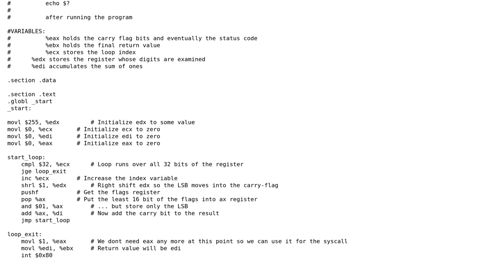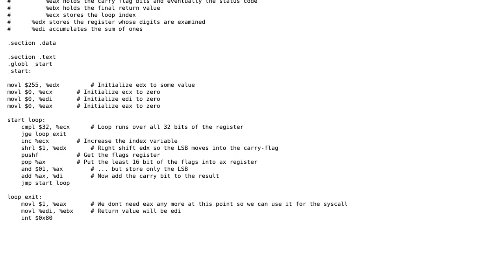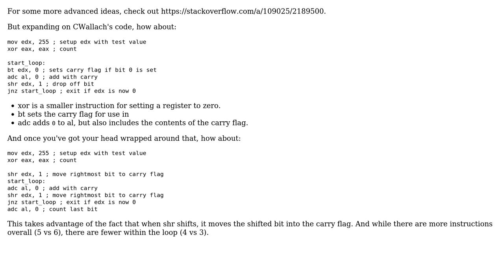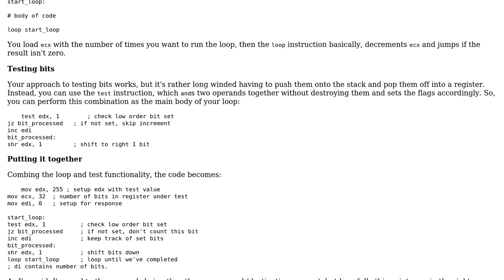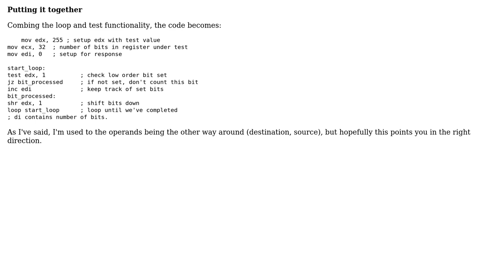Code Review: A simple assembly program to count the number of ones in a register (4 Solutions!!)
Code Review: A simple assembly program to count the number of ones in a register

With thanks & praise to God, and with thanks to the many people who have made this project possible! | Content (except music & images) licensed under CC BY-SA | Music | Images & others | With thanks to user forsvarir user David Wohlferd user CWallach user AdHominem user 5gon12eder user 200_success and the Stack Exchange Network Trademarks are property of their respective owners. You are responsible for your own actions.